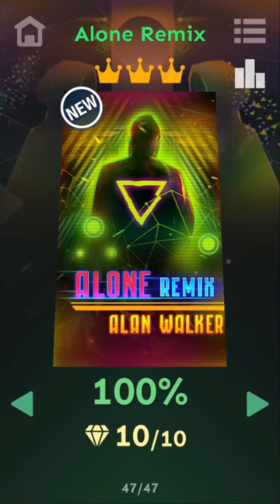Rolling Sky - Alone Remix - Portrait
Hi guys! I'm NITYASTRIKER bringing to you a complete 100% walkthrough of Rolling Sky.

Playing the Portrait Mode of the level (basically the normal way to play this game) in this video. Used the Voyager character instead of Supersonic this time ... and ... that's all the content in this video. Come again for the next one. =))

Bonus 18 - Alone Remix - WideScreen :-

2-Star Level - ⭐⭐*
100% Complete
All Gems - 10/10
All Crowns - 3/3

*Assumed by a popular vote in RGD and not official.

Quality - 1080p
Screen view - Portrait Mode